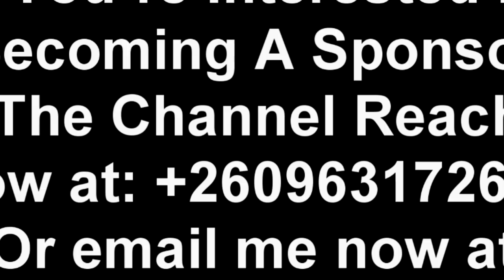AKA's Happy Moments with Daughter Kairo Before His Untimely Death RIPAKA “Watch This”